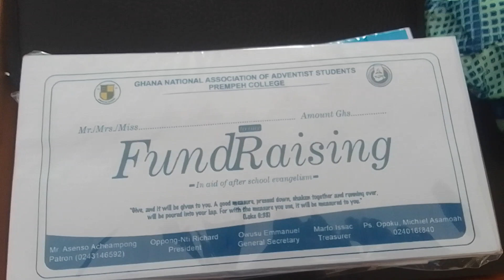Prempeh College GNAAS unveiling Envelopes in prep towards After School Evangelism (10th Dec 2022)